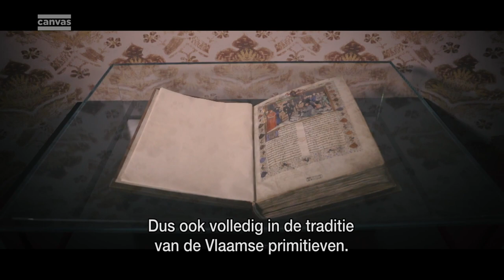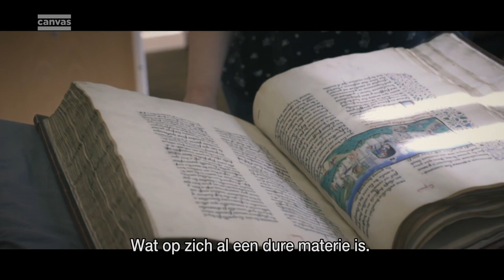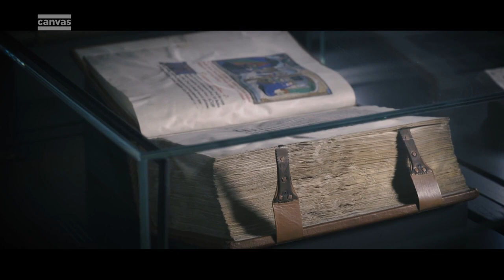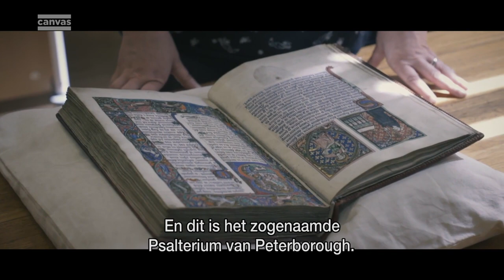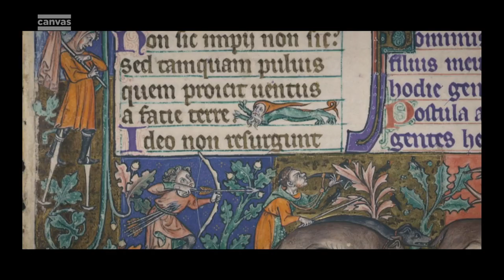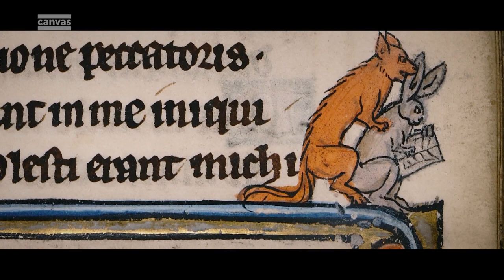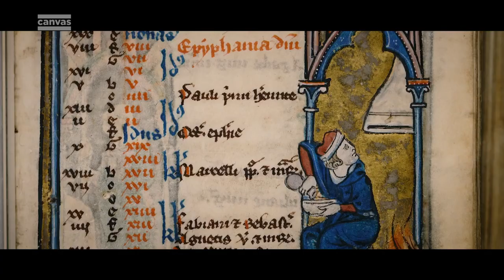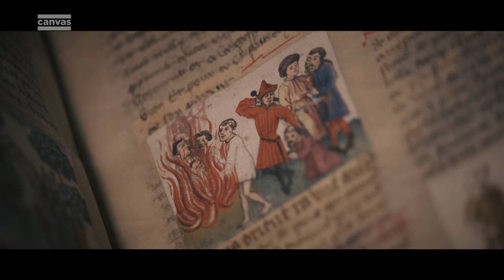The Flemish Masters Museum Tour – Seizoen 2 Afl 4 KBR Museum, Brussel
600 jaar geleden regeerden de hertogen van Bourgondië over onze gewesten. Een vruchtbare tijd voor de kunsten. Zo zagen de oeuvres van Jan van Eyck en Rogier van der Weyden het levenslicht. Het KBR-Museum in Brussel onthult nu een nieuwe troefkaart: de Bourgondische Librije. Die unieke verzameling van 600 jaar oude handschriften – met indrukwekkende miniaturen – is nu voor het eerst opengesteld voor publiek. Conservator Ann Kelders leidt je door het nieuwe museum, en onthult de Bourgondische geheimen.

━━ Social Media